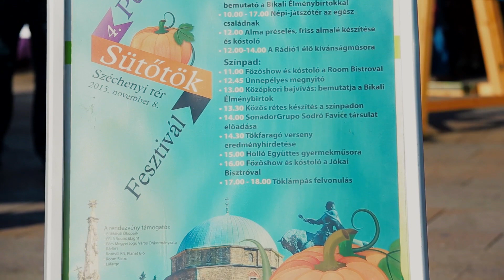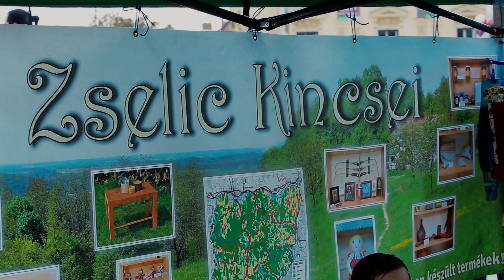4 Pécsi Sütőtök Fesztivál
Idén is, november 8-án Pécsi Sütőtök Fesztivál: tökfaragás, újbor, főzőshow és kóstoló, hagyományőrző játszóház, töklámpás felvonulás és persze sok-sok vidám pillanat.